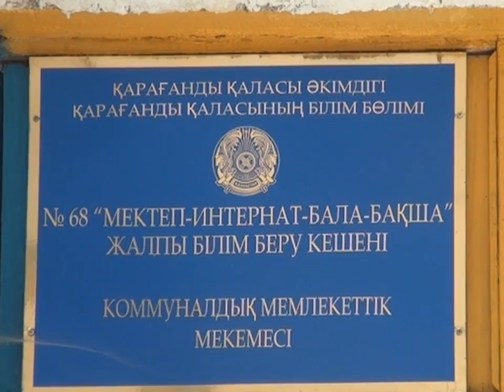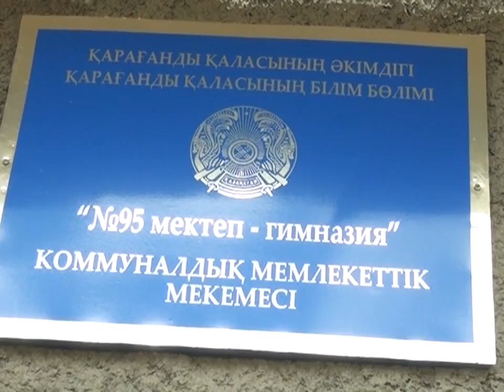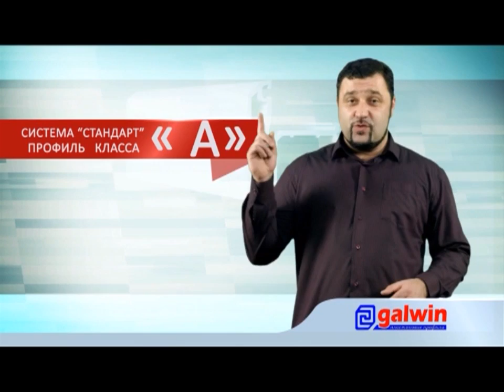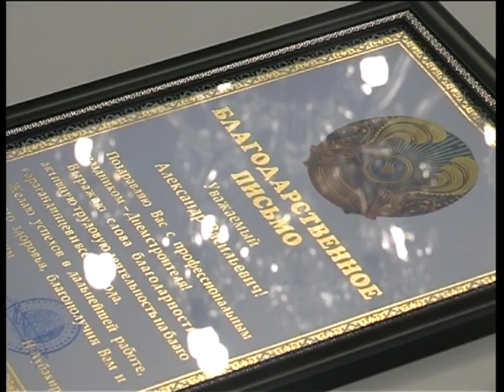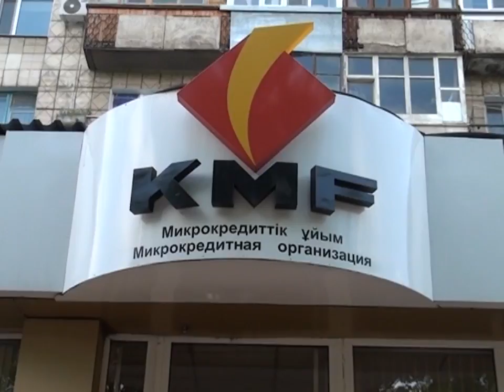08/08/2014 - Бірінші Қарағанды телеарнасының жаңалықтары